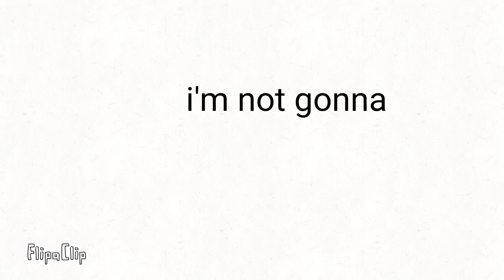i'm not gonna blink until i hit 40 subscribers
lol